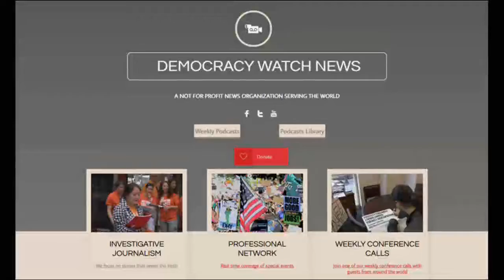My Interview With Buffy St. Marie, Colleen Echohawk For Seattle Mayor, etc. MTC On Jeff Santos Show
Journalist/musician Mark Taylor-Canfield talks with host Jeff Santos about a number of topics including MTC's interview with singer/songwriter Buffy St. Marie, his participation in a conference call with First Nations candidate for Mayor of Seattle - Colleen Echohawk, the resurgence of Seattle's music scene, and a story about how labor unions, civil rights groups, peace activists and environmentalists attempted to create a Northwest progressive coalition after the mass demonstrations  against the World Trade Organization in Seattle 1999.